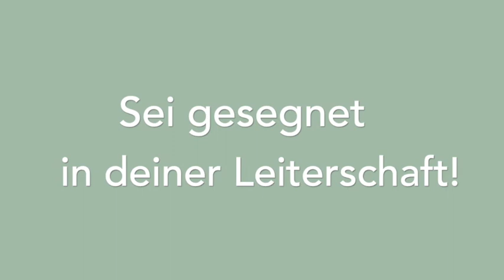Interview mit Elisabeth Schoft, Leiterin Marketing und Presse Fontis Verlag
In diesem Interview erzählt Elisabeth Schoft, Leiterin Marketing und Presse im Fontis Verlag darüber, was sie am Leiten begeistert und geprägt hat. Wir sprechen über ihr Buch “Leiten auf weiblich”, über ihren Traum mit diesem Buch und über Learnings aus dem Schreibprozess.